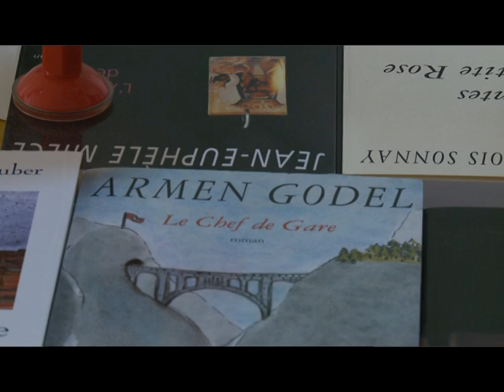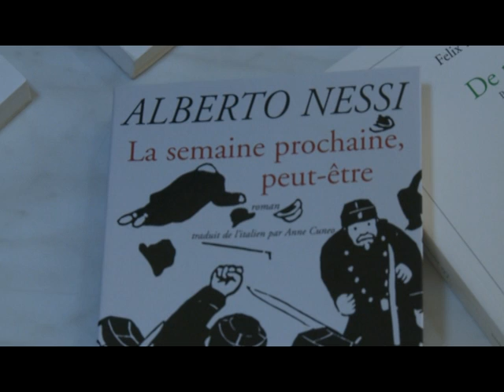Biblioteka e qytetit behet me kendin frankofon , 08 QERSHOR 2015 RTV TEMA